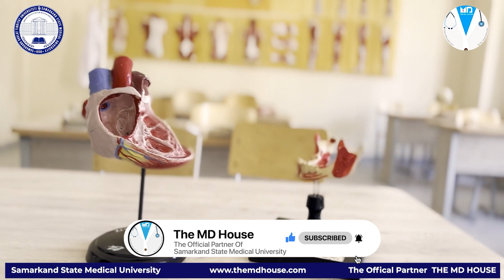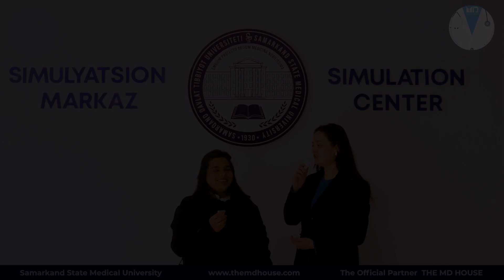I Survived My Final Year MBBS Exams I Samarkand State Medical University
Are you an Indian NEET aspirant  looking to pursue your medical dreams abroad? Hear from our successful alumni who share their incredible experiences studying at Samarkand State Medical University! In this video, our graduates open up about their journey, challenges, and triumphs while studying MBBS in Uzbekistan. Get an insider's perspective on the university, its faculty, and the overall learning environment. If you're considering pursuing your medical degree at Samarkand State Medical University, this video is a must-watch! MBBS students took admission through MD House, renewed educational consultancy in India who is official representative of Samarkand State Medical University in India.
The MD House
Head Office-1st Floor, Sector-20 C, Chandigarh-160020, India.